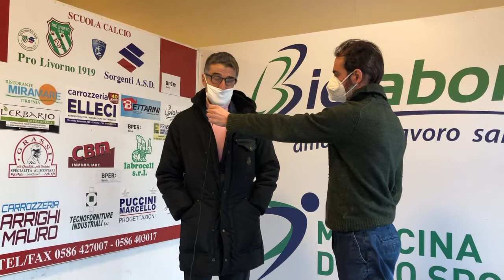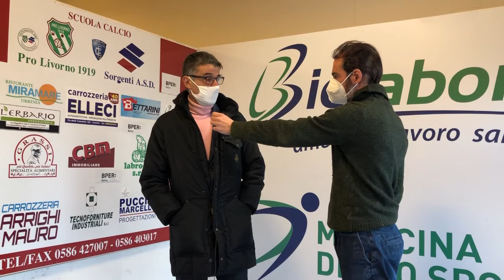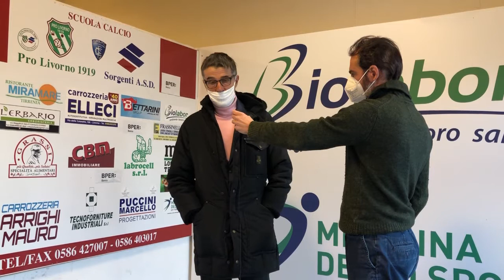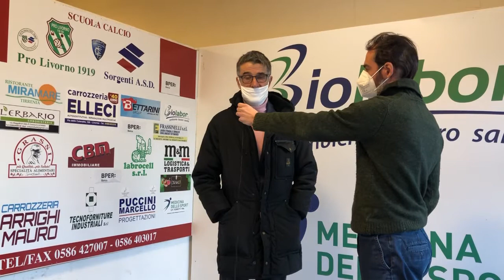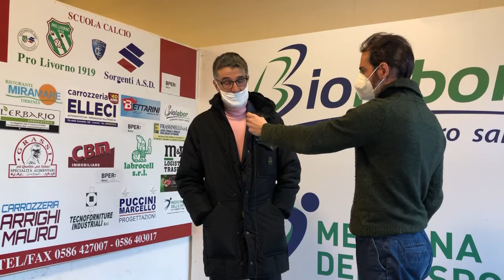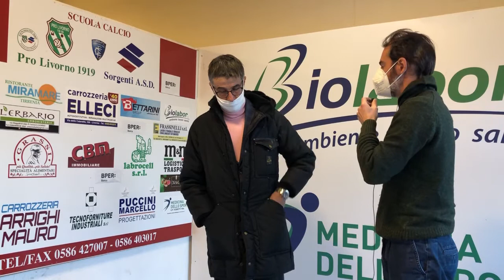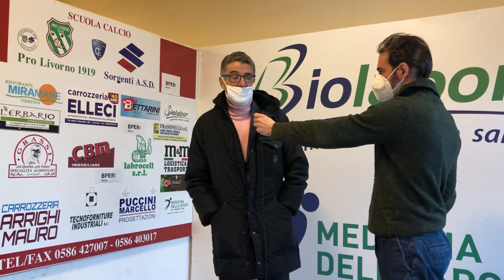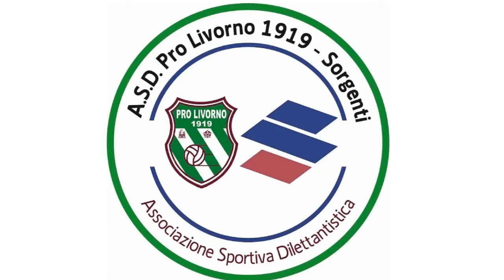Pro Livorno Sorgenti - Prato (17/1/21): intervista a Piero Ceccarini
L'intervista a Piero Ceccarini, dirigente dei biancoverdi, dopo la gara vinta dalla Pro Livorno Sorgenti per 2-1 contro il Prato, nella dodicesima giornata in serie D girone D, giocata domenica 17 gennaio 2021 allo stadio Armando Picchi di Livorno.

PRO LIVORNO SORGENTI – PRATO 2-1
PLS (4-3-3): Blundo Solimano (87’ Lucarelli), Carani, Salemmo, Petri; Costanzo (81’ Mancini), Turini, Brizzi; Rossi, Granito, Camarlinghi. A disp.: Vozza, Falleni D., Falleni M., Bartorelli, Filippi, Matteoli, Casalini. All.: Niccolai.
PRATO (4-3-1-2): Piretro; Mastino, Tognarelli, Boccaccini Tomi; Minardi (77’ Tavano), Calamai, Kouassi (53’ Cecchi); Rossi (81’ Calosi); Ouattara, Falchini (61’ Spinosa). A disp.: Nannelli, Sciannamé, Bertolini, Noferi, Gentili. All.: Esposito.
ARBITRO: Pistarelli di Fermo.
RETI: 48’ Minardi, 64’ Rossi (rig.), 70’ Brizzi.
NOTE: espulso Mastino al 50’ per doppia ammonizione. Ammoniti: Solimano, Tomi, Blundo.